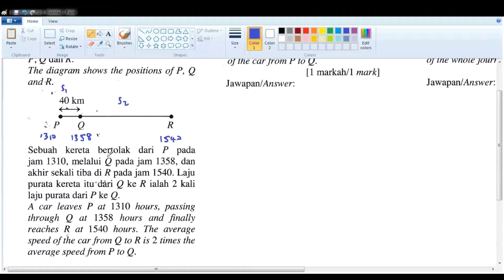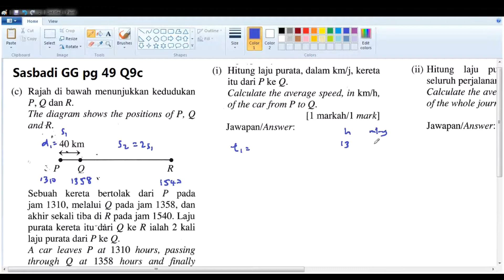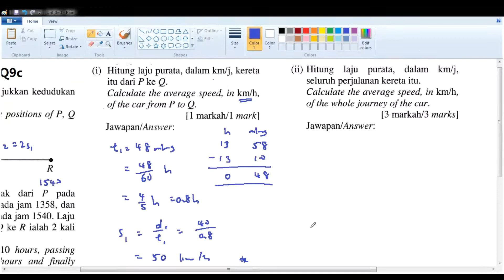F2 C9 Sasbadi GG pg 49 Q9 c speed